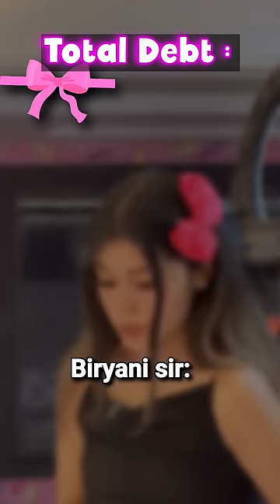Superpower: You get a Magical Bow 🎀